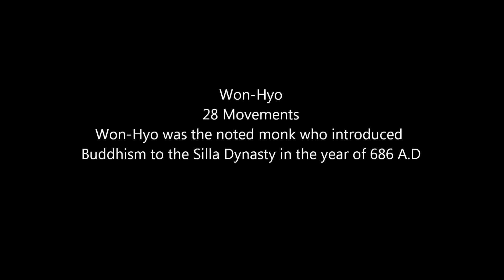Won-Hyo Front View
Won-Hyo is the low green belt form. This video shows this form from the front view.